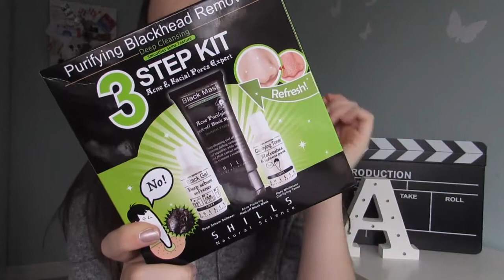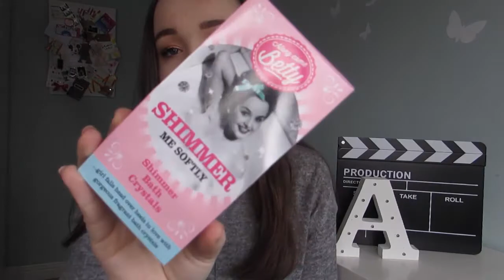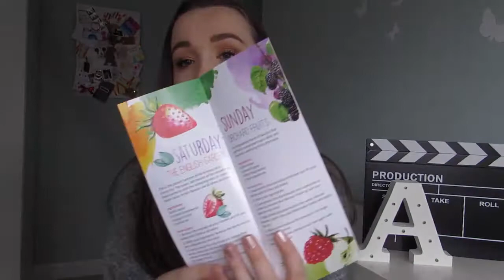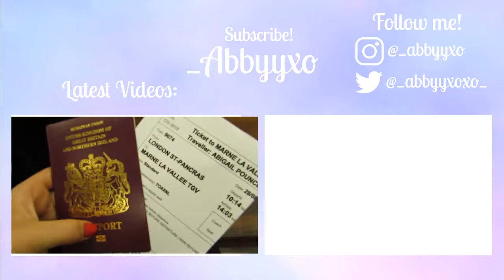WHAT I GOT FOR CHRISTMAS 2017 | ABBY ♡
I hope you guys had an amazing Christmas and spent lots of time with your family! For this weeks video I thought I would film what I got for Christmas, leave a comment letting me know what you got for Christmas!

A bit about me:
My name is Abby, I'm 16 years old and I live in England! I love practicing makeup and have a love for musicals and all things theatre! On my channel you will find all kinds of videos from makeup to lifestyle and even some covers!